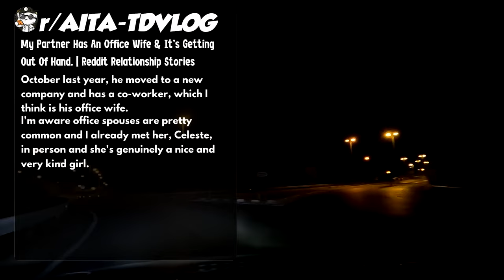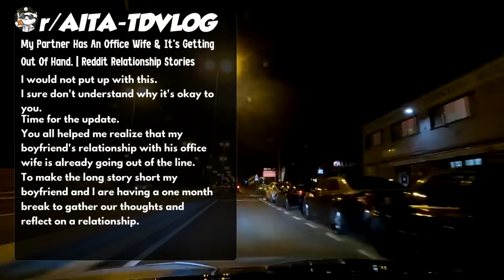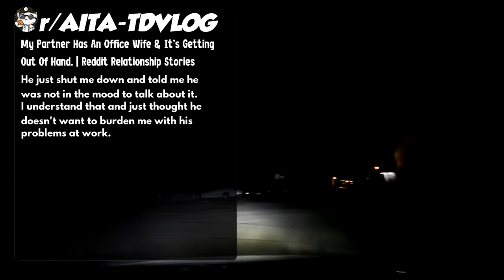My Partner Has An Office Wife & It's Getting Out Of Hand. | Reddit Relationship Stories